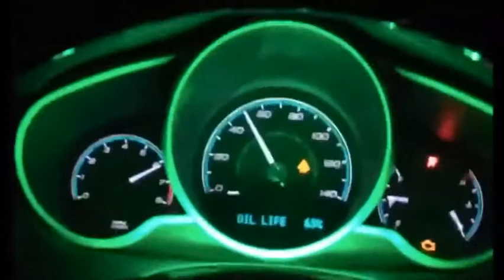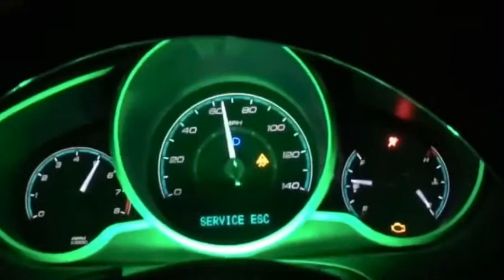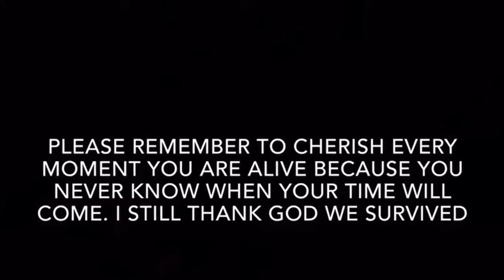It’s Been a Year Already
I made a quick montage of some malibu clips in remembrance of the cars loss anniversary